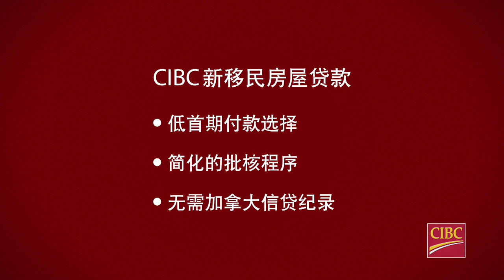New to Canada and Buying a Home? [Mandarin]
CIBC offers a series of banking solutions to those new to Canada.

CIBC knows it's not easy transitioning to a new country, and that's why we want to help newcomers with their financial goals. CIBC offers a series of newcomer banking solutions, such as a mortgage with low down payment options, a simplified approval process and no credit history required.